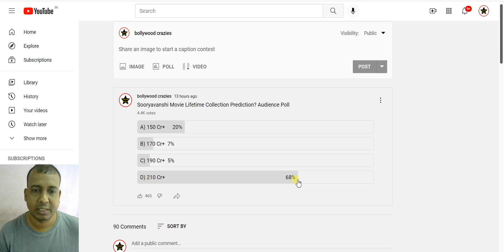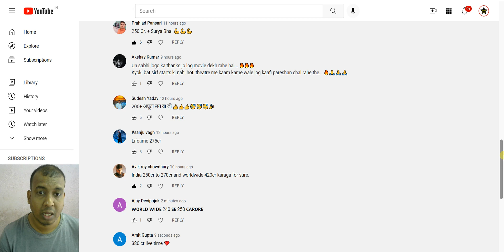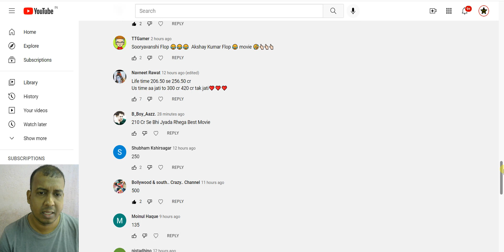Sooryavanshi Lifetime Collection Prediction Audience Poll Results, Ye Film 200 Cr Jaakar Rahegi